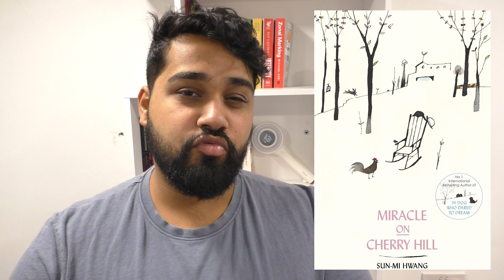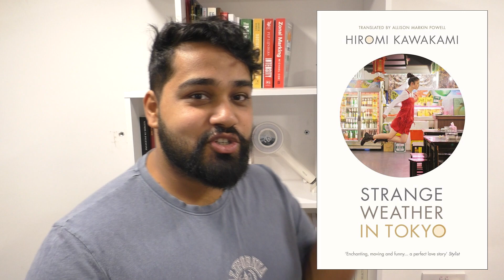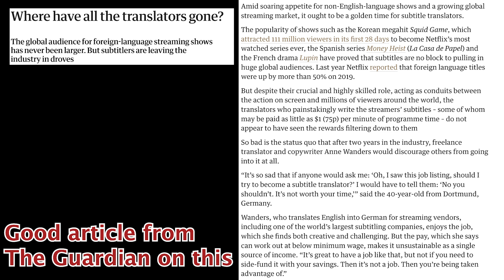Women In Translation Month 📚🌍 Han Kang & More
Get the Books 📚⬇️
Like I mentioned in the video do let me know some amazing writers from around the world for me to read! What is your favourite book from around the world? I'd love to know!
August marks Women in Translation Month, dedicated to amplifying women writers and translators across the globe.